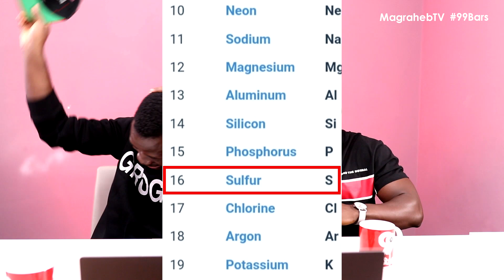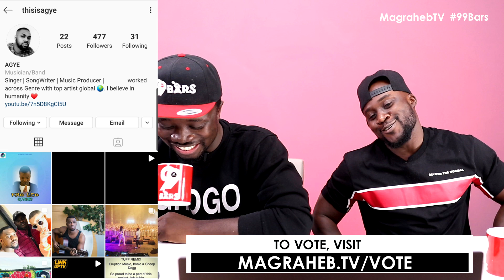99 Bars is BACK, (Episode 14) ft Joe Kay, Enzym, Casmel, 4Mula & more